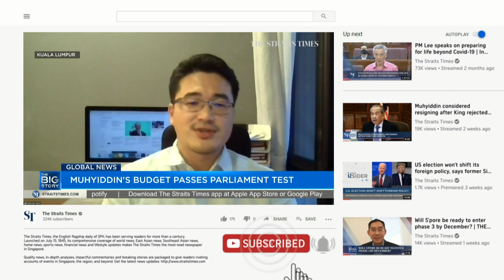Malaysia PM Muhyiddin Yassin's 2021 Budget passes Parliament test | THE BIG STORY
Malaysia Prime Minister Muhyiddin Yassin's first-ever federal budget survived a Parliament vote on Thursday (Nov 26), ensuring the continuity for his administration amid continued political uncertainty in the country. Malaysia bureau chief Shannon Teoh weighs in. Read the story